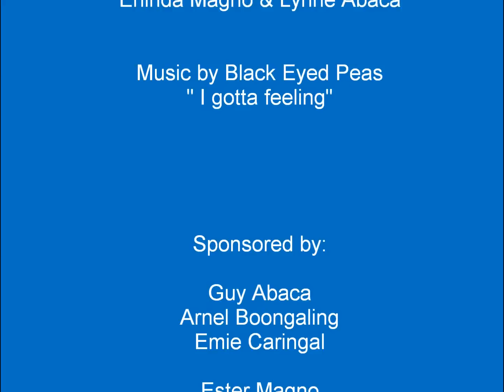Lynne Abaca-Surprise birthday